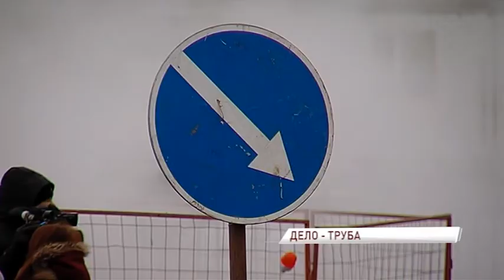В Заволжском районе 200 жилых домов и больше 20 социальных объектов остались без воды и отопления